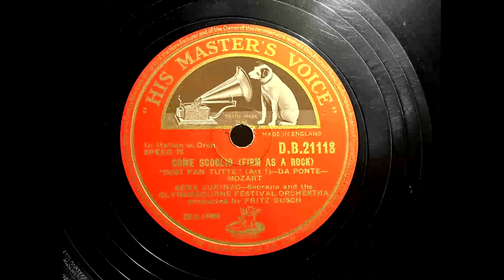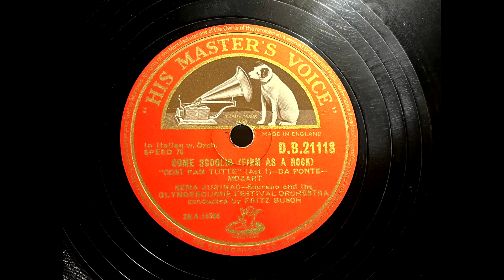1951 SENA JURINAC - Come Scoglio "Cosi Fan Tutte" (Act 1) HMV 12" DB21118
Soprano In Italian With Orchestra
Artist: S. Jurinac, B. Thebom, M. Borriello
Label:   His Master's Voice
Country: UK
Catalogue: D.B.21118
Date: Mar 1951
Format: 12"

A: S. Jurinac, B. Thebom, M. Borriello - "Cosi Fan Tutte" (Act 1) (Da Ponte, Mozart)
B: Sena Jurinac - Come Scoglio (Firm As A Rock) (Da Ponte, Mozart)